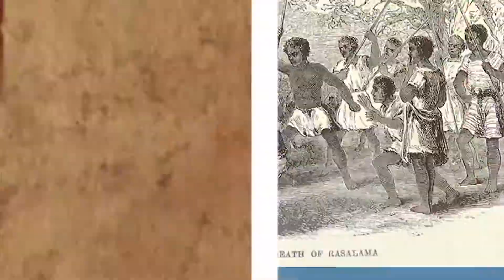ALIMANAKA 11 NOVAMBRA 2013